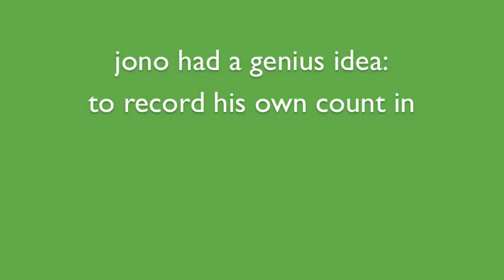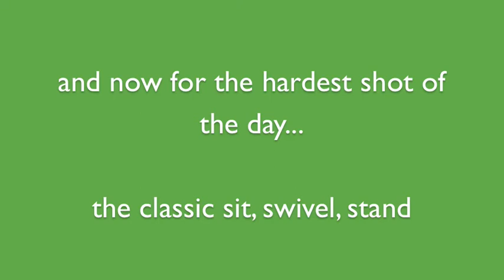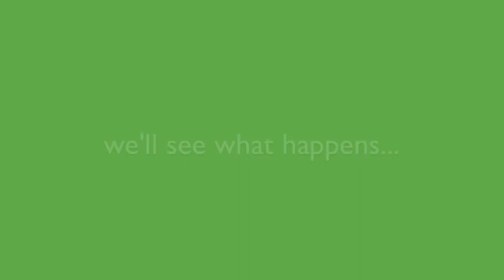Atlum Schema Green Screen Filming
The first Atlum Schema single will be released in October and the video for it is being shot and animated in Dallas, Texas.  Our end we had to shoot some footage in front of a green screen so that I can be placed seamlessly into a lego town.  This was our day filming.